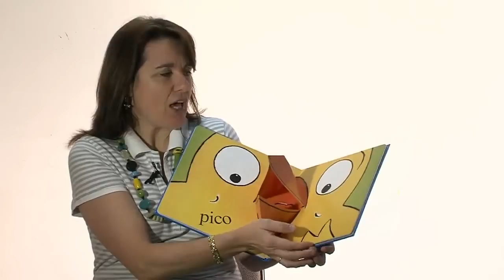El pollo Pepe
El pollo Pepe es enorme: su barriga, sus patas, su pico... Pero si crees que Pepe es grande, no puedes perderte esta historia.